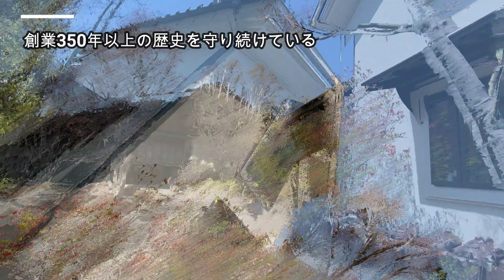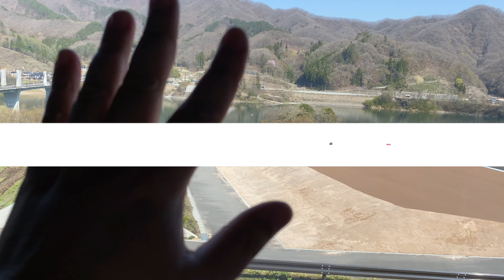群馬県 川原湯温泉 「山木館」 に行ってきた😋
350年以上の歴史を守り続ける山木館！完全個室離れ部屋、完全個室食事処を完備しコロナ予防対策が万全な温泉旅館です。皆様の応援よろしくお願い致します。